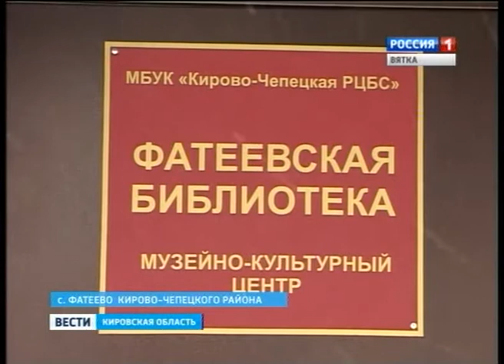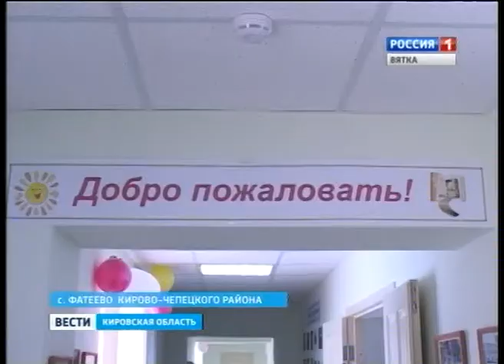Культурно-досуговый центр в селе Фатеево Кирово-Чепецкого района(ГТРК Вятка)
В селе Фатеево Кирово-Чепецкого района празднуют новоселье. В новое помещение переехали библиотека и музей. И сейчас это - культурно-досуговый центр для всех жителей. Реконструкция старого здания стала возможна благодаря участию в областном проекте по поддержке местных инициатив.